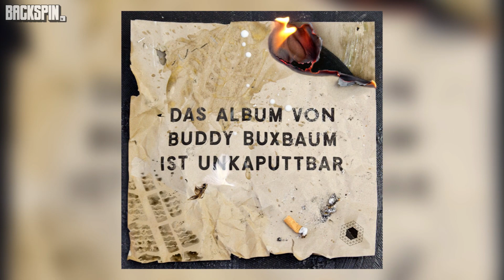Buddy Buxbaum über sein Album "Unkaputtbar" | BACKSPIN Meine Platte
Buddy Buxbaum "Unkaputtbar" bestellen

Buddy Buxbaum erzählt von seinem neuen Album "Unkaputtbar" und den Erlebnissen während der Produktionsphase. Außerdem beschreibt er den Sound seines Albums, der seiner Meinung nach etwas ganz Neuartiges ist. Viel Spaß bei BACKSPIN Meine Platte!